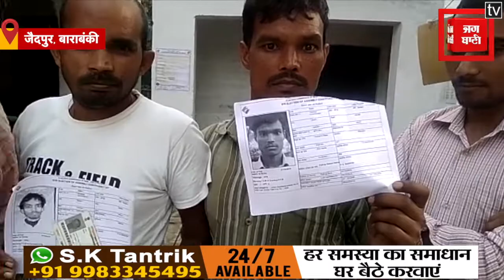बाराबंकी: कड़ी सुरक्षा के बीच जैदपुर विधानसभा सीट पर मतदान जारी